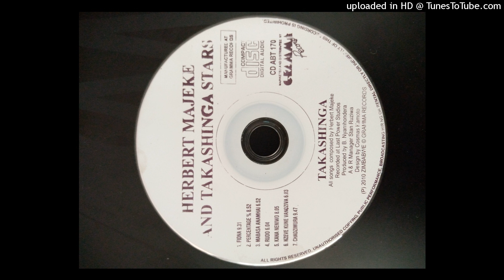Herbert Majeke_Mabasa AnaMai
Live Band